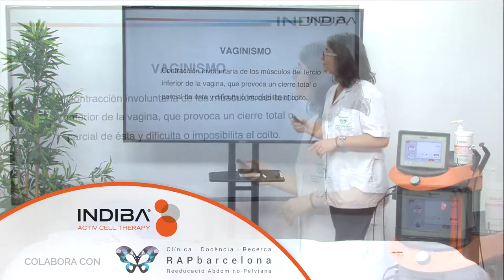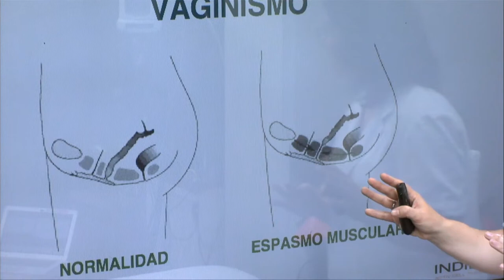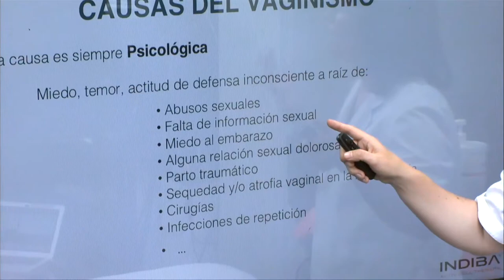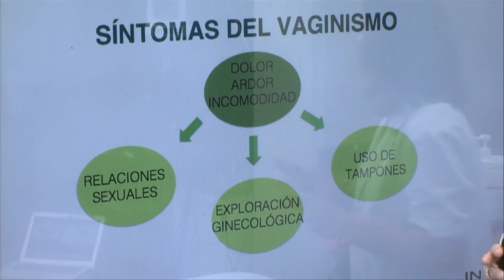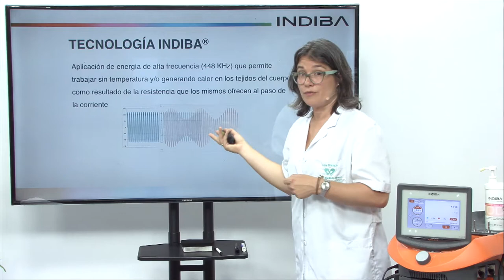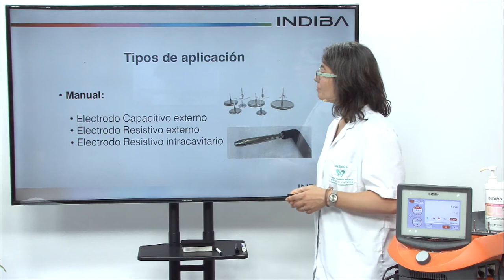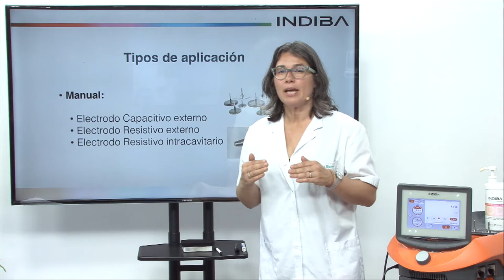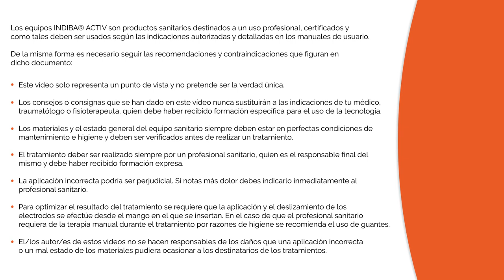INDIBA ACTIV en el tratamiento del vaginismo y las contracciones vaginales involuntarias